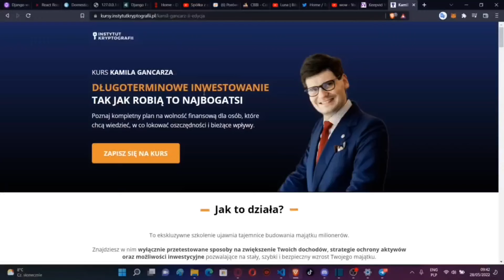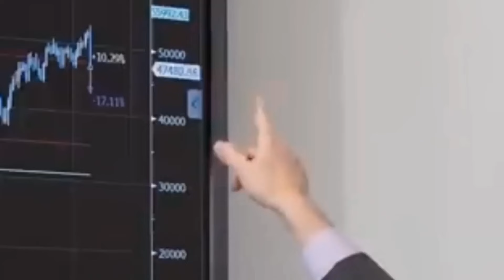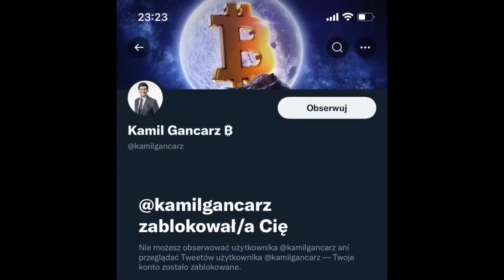Gancarz jego minimum socjalne kamil historia życia bitcoin instytut kryptografii szkolenie opinie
Historia Kamila Gancarz i jego minimum socjalne RIP bitcoin instytut kryptografii szkolenie opinie

Oddaj pieniądze ludziom!

Video przerobiłem z rewelacyjnego nagrania pochodzącego z poniższego kanału Kryptopiguła:
pozdro